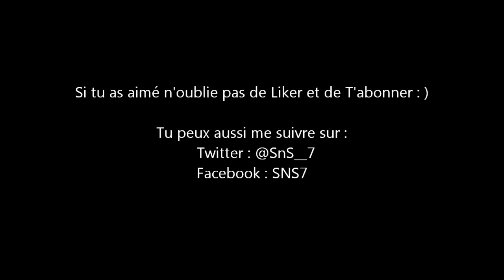PKOI YOUTUBE EPISODE 1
Pkoi Youtube est une série humoristique que je viens tout juste de lancer avec un thème bien spécial, en ne posant que des question avec une allure rapide pour susciter l'interrogation chez le viewer, le tout sous un format très court (10 questions par épisode).

C'est bien sur a prendre avec humours, les choses que je dis dans la vidéo ne sont pas forcément des choses que je pense.

Bien sur pour la plupart des questions, ce sont des questions rhétoriques.

Bon visionnage : )